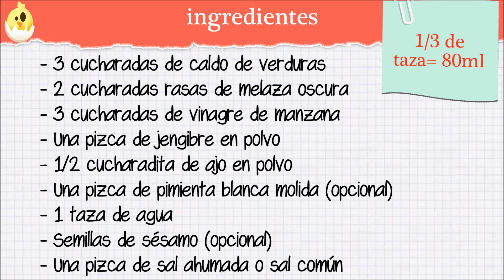Sustituto de salsa de soja sin soja - VEGANSUI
Salsa muy sencilla de hacer con un sabor y olor muy similar al de la salsa de soja.

Más trucos sobre este plato y otras recetas en la App VEGANSUI.